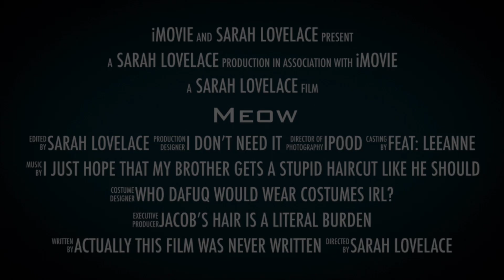Meow: the movie (trailer)